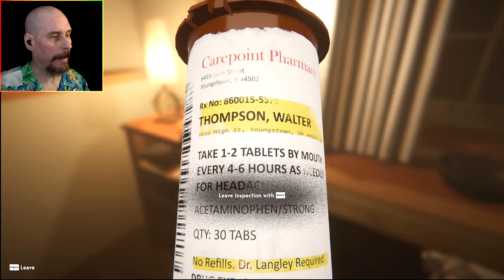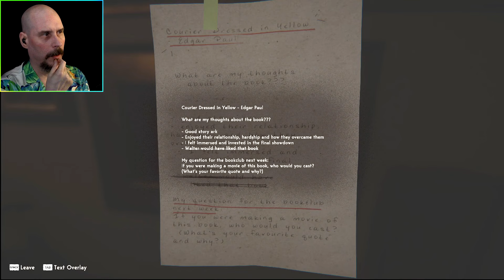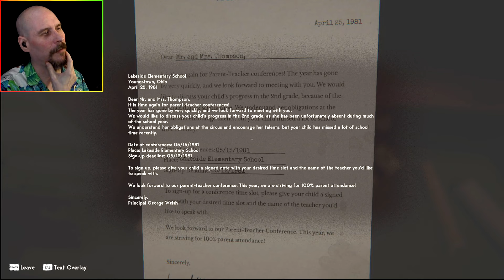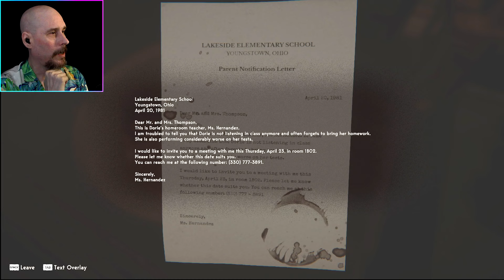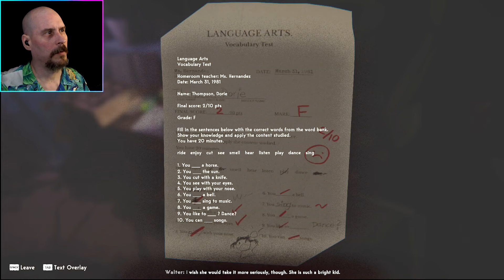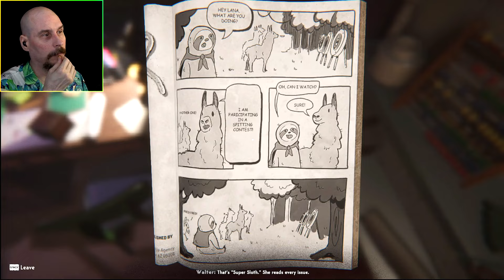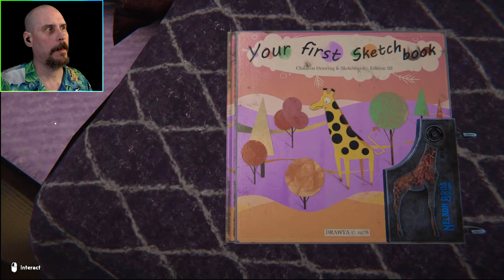REVEIL #1 | A HORROR ADVENTURE IN A CIRCUS